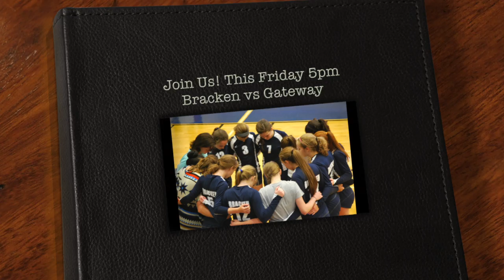Bracken Christian Volleyball 2016